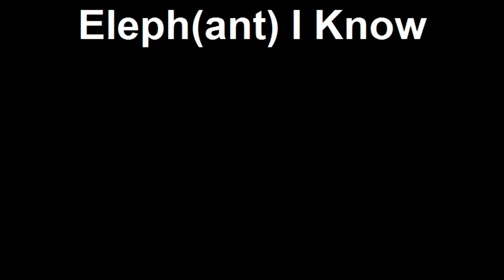Eleph(ant) I Know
Baton Rouge Elephant Show